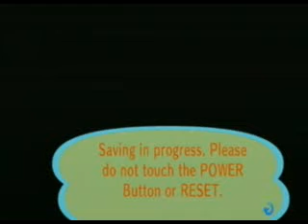animal crossing folk maze part 3.mpg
part 3 were were so stuck xD